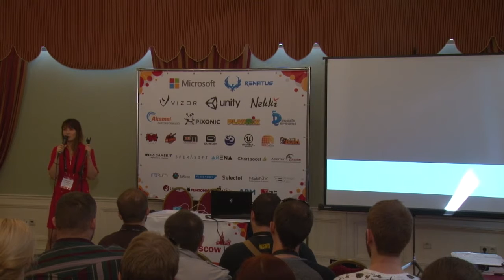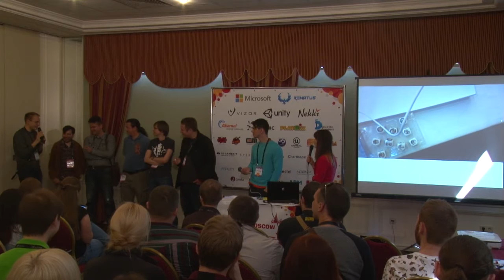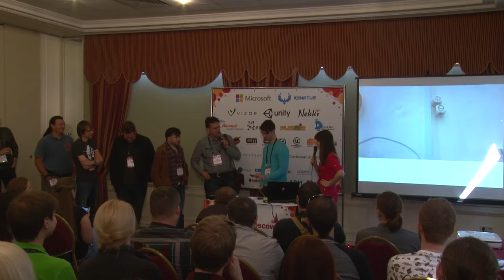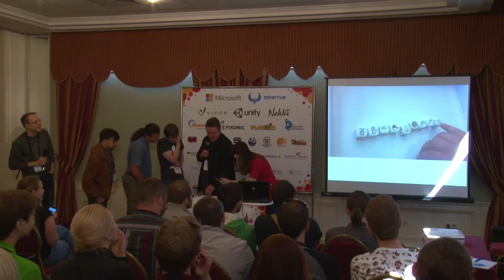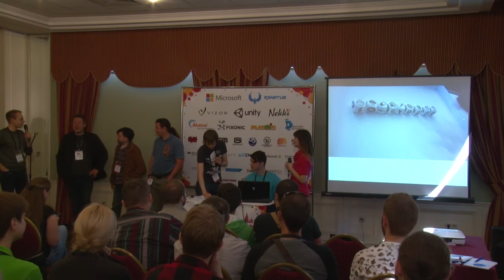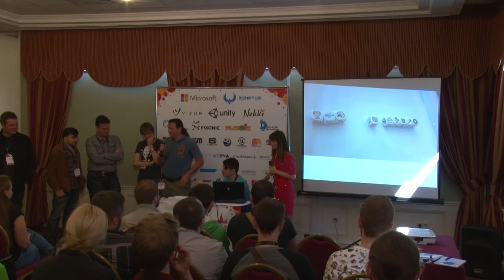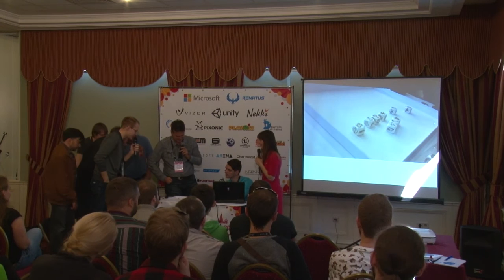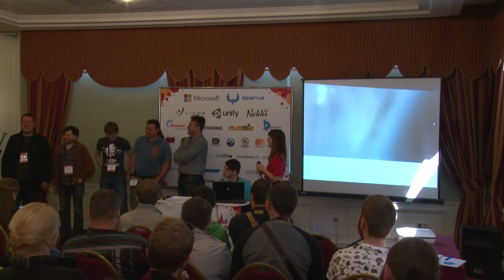Narrative Challenge (Part 1)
Hosted by Alina Brazdeikene, Creative Mobile and Arvydas Brazdeikis, Game Insight

Participants:
Sergey Galyonkin, Epic Games
Svyatoslav Torick, Wargaming.net
Chris Remo, CampoSanto
Alexey Davydov, Flazm
Mike Bithell, Bithell Games